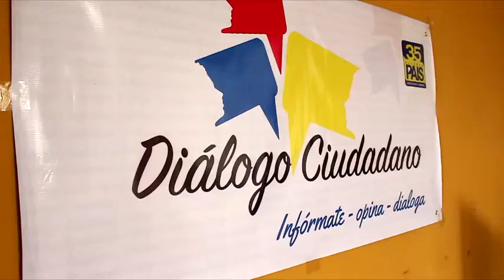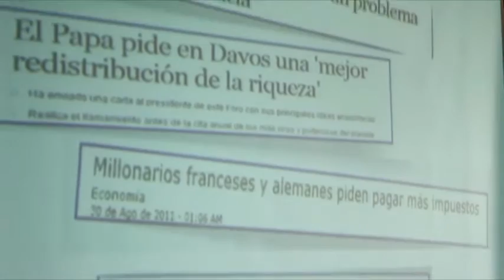LOS COMUNICADORES SOCIALES DE NAPO DIALOGARON CON REPRESENTANTES DEL GOBIERNO NACIONAL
PARA DEMANDAR ACCIONES QUE CONTRIBUYAN AL BUEN VIVIR DESDE SU EJERCICIO PROFESIONAL EN TERRITORIO…